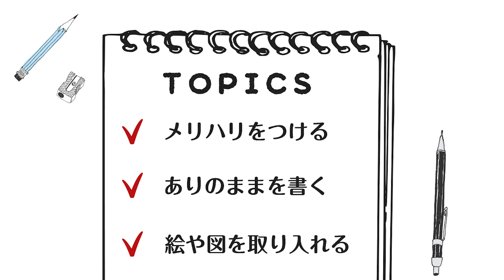【成績があがるノートの書き方】勉強できる人が実際にやってる方法を見せます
現在、期間限定で豪華特典を無料プレゼント！

【🎁特典①】『E判定からの大逆転勉強法』 実践ラジオ講座♬
【🎁特典②】受験戦略ワークシート＋教科別参考書ルート📚️
【🎁特典③】100例文で700以上の語彙と基本読解パターンが学べるオリジナル暗唱例文🗣️
【🎁特典④】共テ数学を最速で解くオリジナル解説テキスト🔢
【🎁特典⑤】”これを完璧にすれば東大・京大・医学部も間違いなし!” 化学B4白紙法⚖️

▶通塾コース 新規塾生募集中🌸 いつでも始められます！

▶短期合宿（スクーリング）受付中👜🛋️
短期集中のカリキュラムで、逆転合格するための勉強習慣をインストール

▶通信コース👨‍💻
自宅でE判定から逆転合格！ 共通テスト対策も充実♪

📘著書『E判定からの限界突破勉強法』（KADOKAWA）

▶︎Instagram で塾の日常、勉強法を毎日発信中💖

大学受験塾ミスターステップアップ

大逆転勉強法 | 自宅で難関大合格を目指す